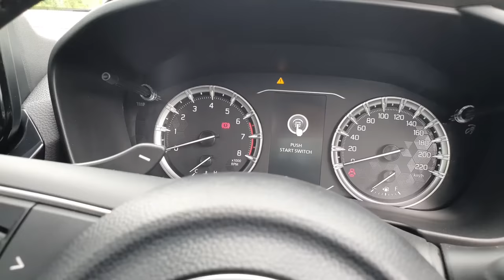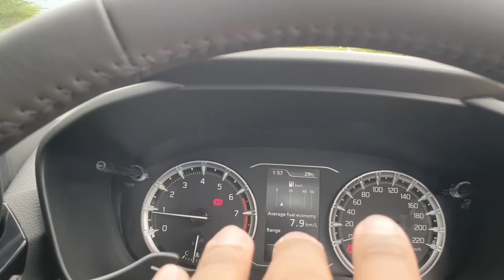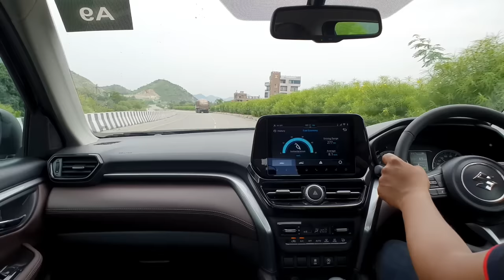2023 Maruti Suzuki Grand Vitara Automatic Drive Test - Extra Mileage, Features | Grand Vitara 2022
2023 Maruti Suzuki Grand Vitara 1.5 Petrol Automatic Drive Test - Extra Mileage, Features | Grand Vitara 2023 and All Details.

🌟  Timelines
8:20 Real Life Highway Drive Review 🔥

Best Mid-Size SUV under 20 Lakh Segment?

Jai Hind
Jai Bharat...